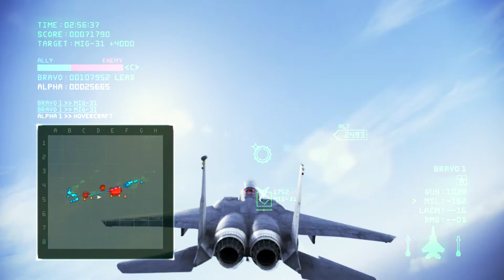F_C実況 シャムロックLACM #926-#3:Aerospace Center Defense F-15E SR 128945pts [ エースコンバットインフィニティ ]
#926-#3:実況 シャムロック Aerospace Center Defense F-15E SR 128945pts 『無料で エースコンバットインフィニティ 攻略』ブログには詳しい機体セッティングデータもあるぜ。